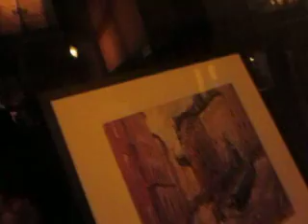pondering musical swedish pronunciation on a walk in gamla stan